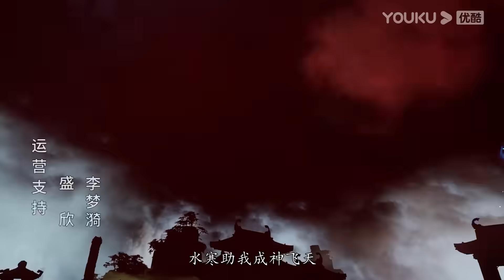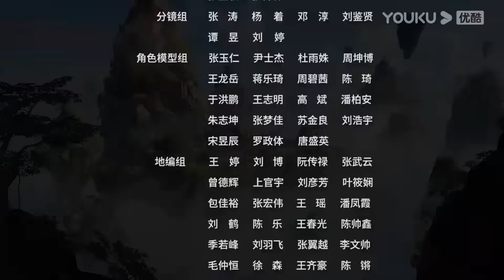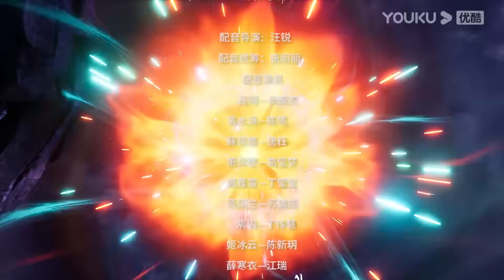MULTISUB【剑域风云 The Legend of Sword Domain】EP101 | 血奕真神 | 玄幻热血漫 | 优酷动漫 YOUKU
★集数：196集

00:00 The International Website youku.tv is now available!
02:00 Download YOUKU International APP to get early access to the full show